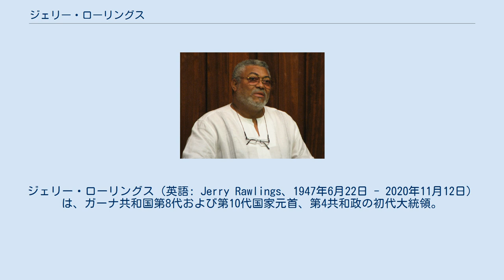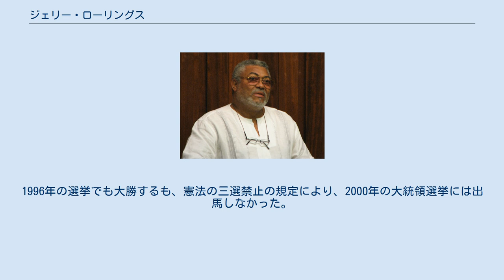ジェリー・ローリングス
ジェリー・ローリングス（英語: Jerry Rawlings、1947年6月22日 - 2020年11月12日）は、ガーナ共和国第8代および第10代国家元首、第4共和政の初代大統領。
アクラ出身。
 ガーナ空軍大尉だった1979年、軍事クーデターでフレッド・アクフォ軍事政権を打倒し、軍事革命評議会(AFRC)議長に就任。
第8代国家元首となったもののすぐに民政移管をおこない、ヒラ・リマン大統領に政権を移譲する。
しかし、リマン政権は機能不全を起こし、経済の停滞が続いたため、1981年に2度目のクーデターを起こし、今度は長期軍事政権を布いた。
 ローリングスは、当初社会主義を志向したものの、やがて1983年以降構造調整を実施し、ガーナ経済は年率5%程度の安定成長を遂げるようになり、これによって政情も安定した。
 1992年、民主化を実施し、複数政党制を導入。
大統領選挙では政情の安定及び経済発展を評価され、第4共和政の初代大統領に就任。
1996年の選挙でも大勝するも、憲法の三選禁止の規定により、2000年の大統領選挙には出馬しなかった。
 2020年11月12日に首都アクラの病院で73歳で死去。